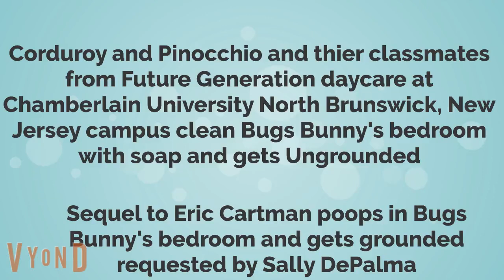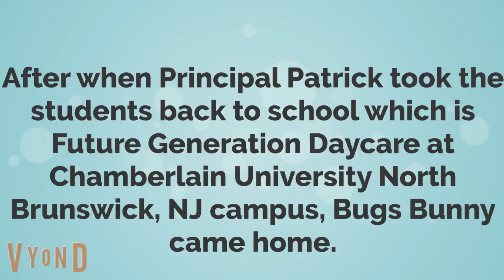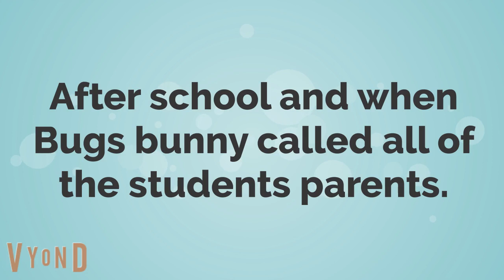Corduroy and Pinocchio and their classmates clean Bugs Bunny's Bedroom and get Ungrounded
Corduroy and Pinocchio and their classmates from Chamberlain University North Brunswick, New Jersey campus clean Bugs Bunny's Bedroom and get Ungrounded. Kellogg's mascots are credited to Kellogg's. The Happy Birthday audio and other Go Animate Scores are credited to Alan The Video Maker 64. The stop arm opening and closing sound effects are credited to matts4290. And The music Pinocchio OST - 25 - A Real Boy is credited to Disney. Sink Faucet sound effects are credited to Motion Array